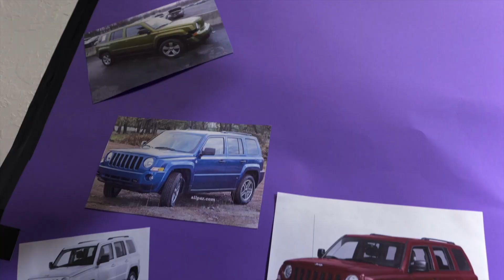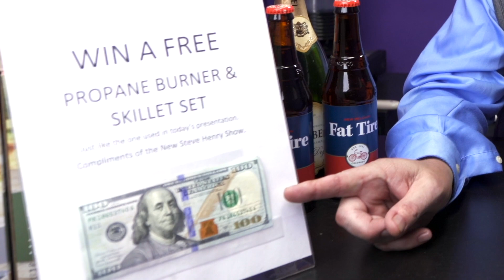★🤩Something New Is Cooking at the New Steve henry Show🤩★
1. Delicious Recipe's
3. $100 Q's Trivia
and more!!